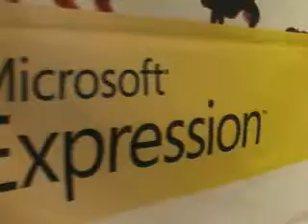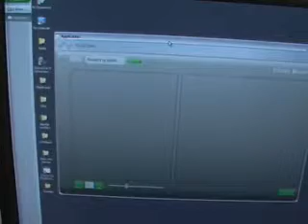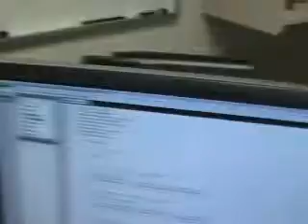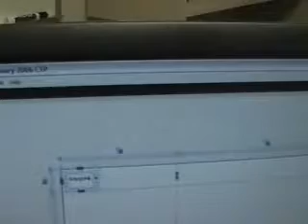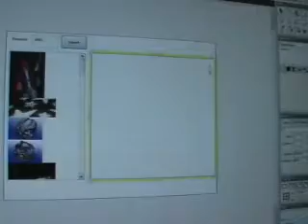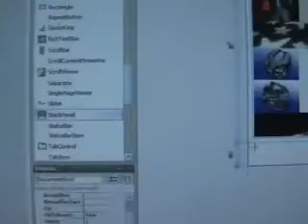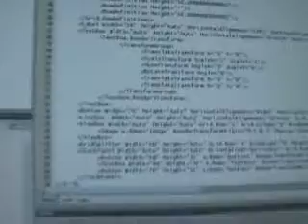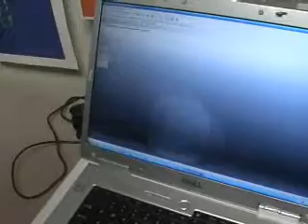Manuel Clement - Sparkle CTP Released (er, Expression Interactive Designer)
Originally uploaded Jan 25, 2006 by scobleizer

Manuel Clement called us over yesterday to see the latest build of Microsoft’s new Expression Interactive Designer (aka Sparkle). He had some interesting news for us. Today Microsoft is releasing a beta to the public! Here you get to see the latest version,
understand how they build things in it, and get an in-depth demo.Why should you care? This changes a LOT about how designers and developers will work together to build applications in the future. Watch the video to get a hint for how.You can download the Community Technology Preview (CTP) miss the first Sparkle team video we did a few months back. It's one of our most popular videos here on Channel 9.Oh, and wish Manuel happy birthday!